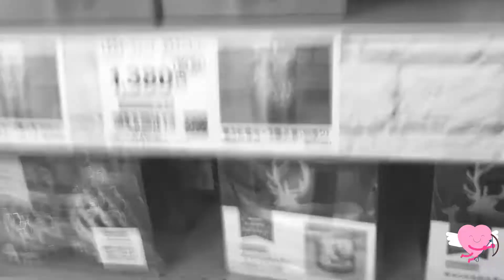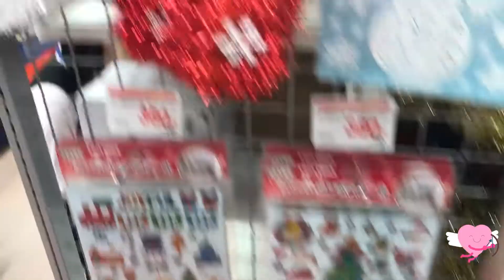Enfeites de Natal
O Natal está chegando e no Japão ele é apenas uma data comercial, pois trabalhamos e é um dia normal. No início de outubro as lojas já começaram a expor os enfeites deste ano, então corra e não deixe para a última hora porque as prateleiras logo estarão vazias.